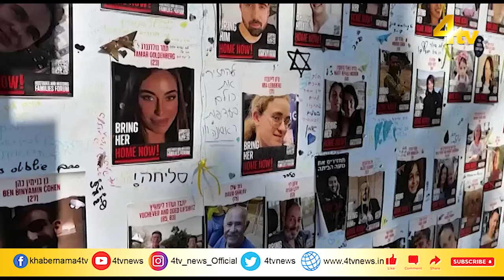Duniya Bhar Se | 09 November 2023 | worldnews | newsupdate | 4tv News